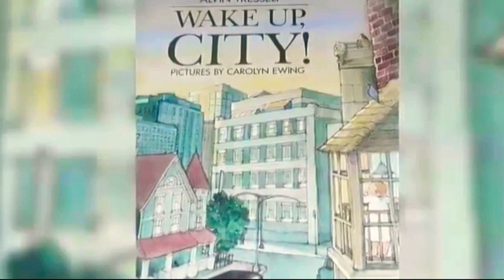The Tinytildas talk about what books inspired them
The Tinytildas (Tori Feinstein, Brooklyn Shuck, Fina Strazza, and Eliza Holland Madore) go to Sardi's and talk about what books inspired them **NOT MY VIDEO** pls don't take down this video or repost it, I only used this for entertainment purposes only and I am not trying to make any money for this video